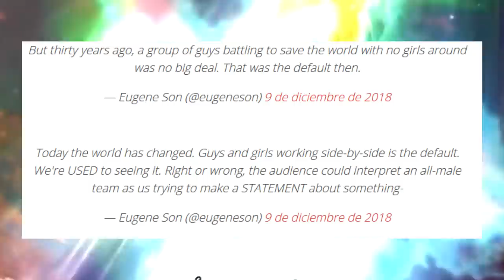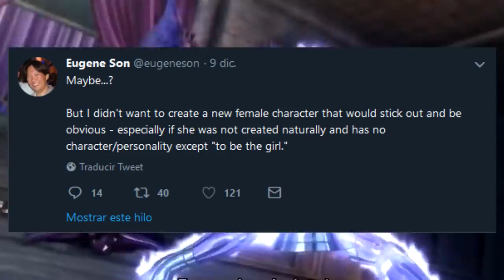[Opinión] ¿Porque el cambio de Sexo de Shun a Mujer es un problema? Caballeros del Zodiaco Netflix